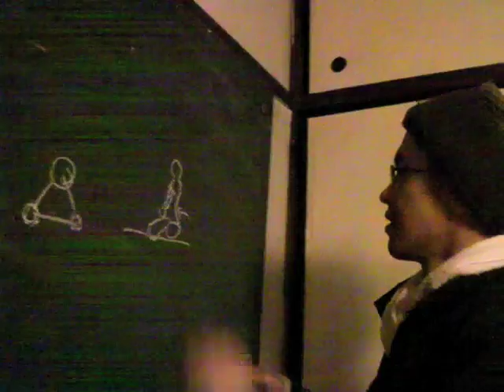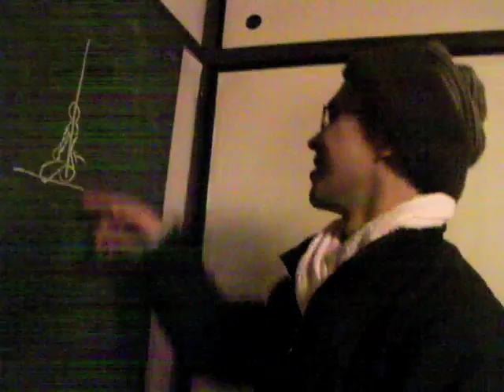#50 Leben im Zen-Kloster Antai-Ji, Japan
0:00 Intro
0:19 Begrüßung. Nach Antai-ji kam ich mit der Bahn aus Osaka. (siehe Video
1:16 Aufstehen um 3:45 Uhr - jeden Tag. Zähne Putzen, Pipi machen und ab in die Honda-Halle (Meditationshalle) zum Meditieren.
2:04 Morgen-Meditation in der Hondo-Halle (2x 60 Min.)
2:26 Außenaufnahmen vom Kloster.
2:50 Ein Mönch erklärt mir die richtige Sitzhaltung beim Zaren (Sitzmeditation). Das ist die wesentliche Praxis im Foto-Zen Buddhismus.
3:08 Souji (Reinigung) wird jeden Morgen praktiziert. Hier ist die Meditationshalle ganz gut zu sehen. Das O-Souji (Große Reinigung) erfolgt an jedem letzten Tag im Monat. An jedem ersten Tag im Monat ist die 5-tägige-Sesshin-Meditation. Dabei wird 15 Stunden pro Tag Zaren praktiziert.
4:10 Holzhacken - fürs Kochen und Baden. Im Winter liegt hier ca. 2 Meter hoch Schnee. Deshalb wird schon jetzt (Frühling) für den Winter vorgesorgt.
4:37 Die (Feld-)Arbeit nimmt, neben der Meditation, die meiste Zeit in Anspruch. Start, Pausen und Ende sind fest in den Tagesablauf integriert. Die Mönche leben als Selbstversorger.
5:44 Wir ziehen Findlinge aus dem Reisfeld. Checkt mal: Der Laster sieht aus wie ein großes Spielzeugauto. Die Ladefläche geht mir etwa bis zur Hüfte. Kenne ich aus meiner Zeit als Zen-Gärtner (siehe hier
6:00 Reis selbst anbauen. Vorbereitung, Nachbereitung - ganz schön kompliziert.
7:02 Hier im Kloster Antai-ji sind wir total abgeschirmt von der Außenwelt. Um uns nur Wald und Berge.
7:22 Wir lernen das Frühstücksgeschirr im Zen-Style zu säubern und wegzupacken.
7:42 Hier ein kleiner Rundgang für Neuankömmlinge. Gezeigt wurde das Lager für Bettwäsche/Futons, die Waschküche mit modernen Waschmaschinen, Badezimmer mit Sitz-Duschen und Onsen-Wanne (leider nicht im Bild).
7:55 Zazen - Sitzmeditation, heimlich gefilmt. Hier der Abschluss der 5-tägigen-Sesshin-Meditation. Danach gab es eine Party.

Während meiner Zeit im Kloster Antai-ji habe ich einen einen ZEN-GARTEN entworfen und angelegt.

Ich war schon lange sehr neugierig, wie es sich anfühlt, in einem Zen-Kloster zu leben. Inspiriert war ich durch eine Doku (name vergessen) und von dem Film "Erleuchtung garantiert“ mit Uwe Ochsenknecht Ganz zufällig habe ich erfahren, dass es ein Kloster gibt, in dem auch englisch gesprochen wird und dass hier auch Nicht-Japaner angenommen werden. Ich verbrachte 5 Wochen in Antai-Ji. Weil es immer Arbeit gab, hatte ich kaum Zeit zu filmen. Es ist Pflicht, bei allem mitzumachen. Wem etwas nicht schmeckt, kann wieder gehen.

Bewerbungen und weitere Infos zum Antai-Ji Tempel findet ihr Das Buch von Abt Muho "Zazen oder der Weg zum Glück"